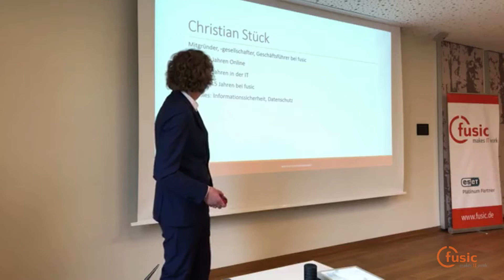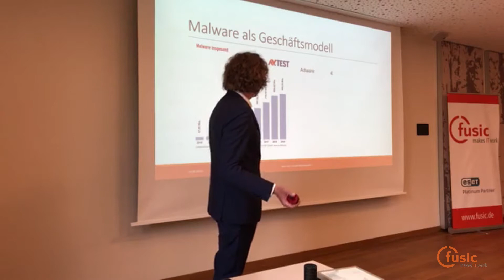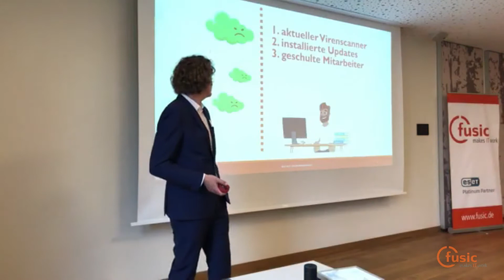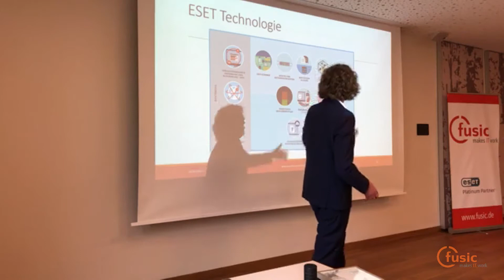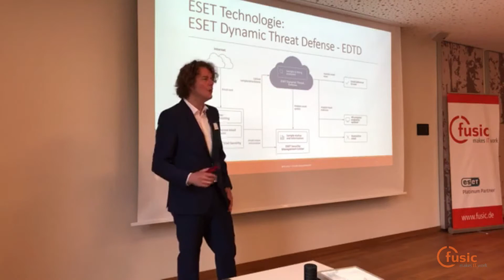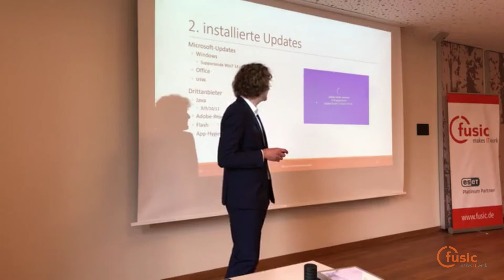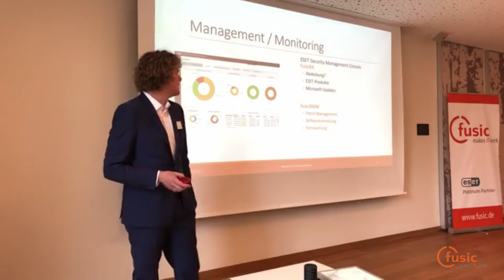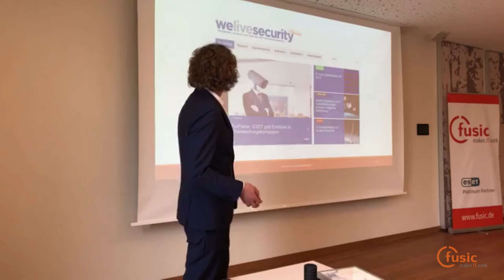Was hilft gegen Ransomware | fusic Security Brunch 2019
Zweiter Vortrag des fusic Security Brunch 2019

► Immer getreu dem Motto " makes IT work - wir bringen IT Laufen! "